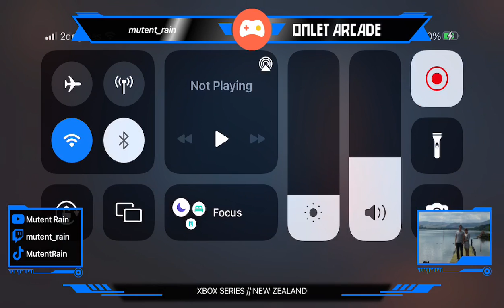Diablo Immortal PART 2